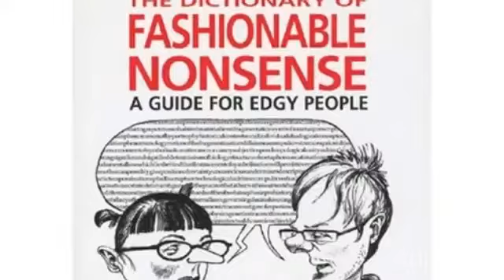Does God Hate Women? Ophelia Benson+Jeremy Stangroom. 2009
Butterflies and Wheels was established in 2002 and has (not surprisingly) evolved since then. At the beginning it focused mainly on various kinds of pseudoscience and epistemic relativism, aka postmodernism. The latter prompted an increasing focus on moral or cultural relativism and a defense of universalism and human rights. This in turn led to concern with the chief opponent of universalism and human rights, which is religion. This then led to interest in the backlash against overt atheism.
Why Butterflies and Wheels?
Because Mary Midgley borrowed Alexander Pope's witticism about breaking a butterfly upon a wheel, only she did it wrong.